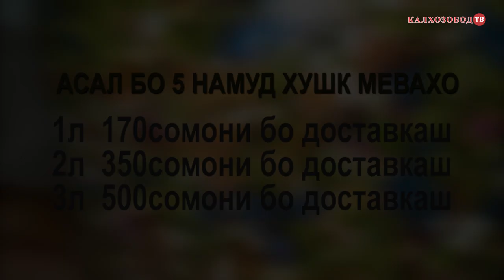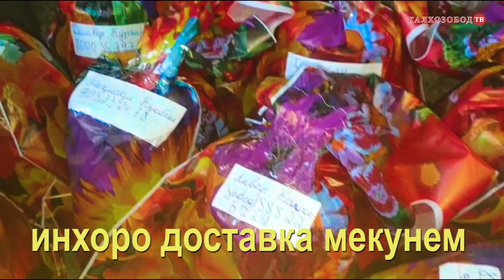АСАЛИ ХОВАЛИНГ 100% КАФОЛАТ ДОРАД